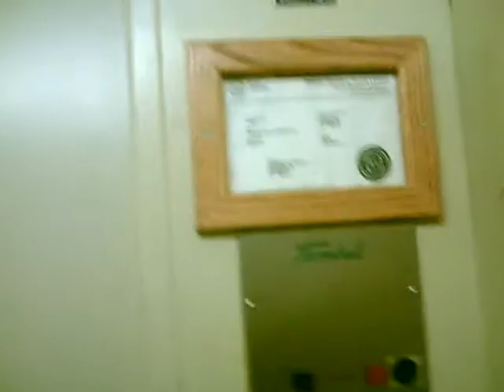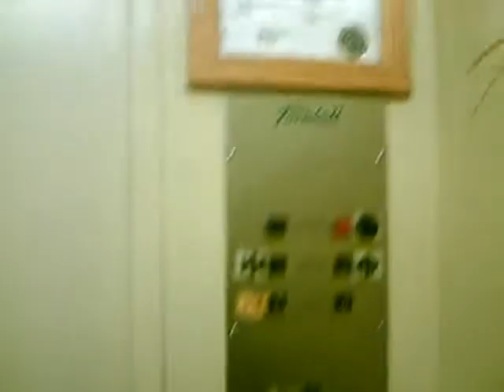Turnbull Traction Elevator - UofW Chrysler Hall North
Large Original Turnbull traction elevator.